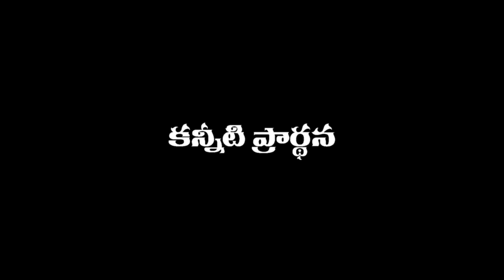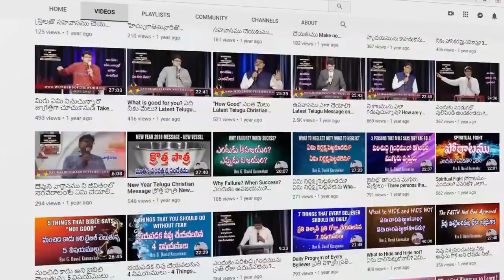మయన్మార్ క్రైస్తవుల కన్నీటి ప్రార్ధన | భారత క్రైస్తవుని కన్నీటి ప్రసంగం | How you can change India?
మయన్మార్ క్రైస్తవుల కన్నీటి ప్రార్ధన, భారత క్రైస్తవుని కన్నీటి ప్రసంగం, How_youcan_change India?,

In Myanmar, thousands are protesting in the streets after the military took control of the country and detained Myanmar’s leader Aung San Suu Kyi on February 1.

What is the background to this situation and how can we pray for the country at this time?

What should I know about Myanmar?
Myanmar (previously known as Burma) is a vibrant, multicoloured mosaic of over 100 different people groups, bordering Thailand, Laos, Bangladesh, China and India. It was one of the first Southeast Asian countries to embrace Buddhism in the 3rd century B.C, although Christian witness in Myanmar dates back over 400 years.

While church growth was initially slow, today there are over 3 million Christians in Myanmar (6 per cent of the population). The majority of Christians are from ethnic minorities.

What’s the background to recent events?
Myanmar has a long history of being a military led country. From the late 1980s until 2011 Aung San Suu Kyi (pronounced Aung San Suu Chee) and her party members campaigned and lobbied for a civilian democratically elected government. They faced opposition and imprisonment.

In 2011, shifting geopolitical winds resulted in the military opening the door for a power sharing agreement with her party, the National League for Democracy (NLD). The NLD helped improve the economic status of many during its time of leadership.

What happened in February?
The NLD was deposed forcefully on February 1st, 2021 and the military declared a year-long state of emergency. The military is promising to hold new elections in the near future, to return to shared power, and to remain faithful to previous agreements.

The events of early February come in the context of decades of inter-ethnic tensions in the country, including the treatment of the Rohingya Muslim people in recent years. In some areas, these tensions have increased recently. Although this is not directly related to the military’s recent action, it still calls for the prayers of the church.

How have people responded?
Feeling disenfranchised and fearful, the country is now experiencing a widespread, mostly peaceful, protest movement.

This people’s movement is being led in a ‘union strike’-like fashion. Civil servants coming from a wide variety of departments are refusing to work for the new administration crippling many sectors of government functions.
These protesters are demanding that Aung San Suu Kyi, lovingly referred to as “the Lady,” and her party members would be released from house arrest and returned to power. The military has been taking a divide and conquer approach using strategic arrests and heightening legal consequences for dissent.

In early February more than twenty thousand criminals were released from prison creating an environment of fear and anger with tensions running high.

At the end of February, the BBC reported at least 18 protestors were killed by police seeking to disperse the long-running rallies being held in several cities.

What about Christians?
A Christian who has been following Burmese social media closely over recent weeks notes that there have been a wide range of responses, but that there are two main reactions.

He notes the great sense of national comradery in the movement and that, for some people of faith, this political fervor has led them to make statements in theological support for the NLD and to place messiah-like hopes onto ‘the Lady’.

Other believers, however, assert that Christian hope should not be in people but in Christ. They believe the ultimate work remains: to love God and love their neighbor as themselves and to pray for God to work in all areas beyond this.

How can we be praying?
– We invite you to pray over Myanmar using Psalm 1-2 as a guide.

– Pray for God’s intervention. Pray for protection for the demonstrators and the current crisis to be resolved peacefully.

– Pray for Myanmar Christians to place their faith wholly in Christ.

– Praise the Lord for how he is using these challenges to refine his Bride.

– Pray for the families of those who have lost their lives during this conflict.

– Pray for the families of those imprisoned that they will hear of the love of Christ.

– During this time please pray for minorities such as the Rohingya, Karen, Shan, and Kachin that they will be protected. (There has already been an upsurge of violence against them in the areas where they live.)

– Since February 1, relief efforts to help people affected by COVID-19 have slowed. Pray that people would have enough to eat and that the medical services would be able to keep infection rates under control.

– Pray for wisdom for those in positions of influence outside Myanmar as they respond to the situation there and seek to promote peace.